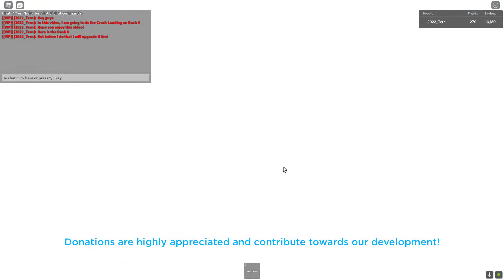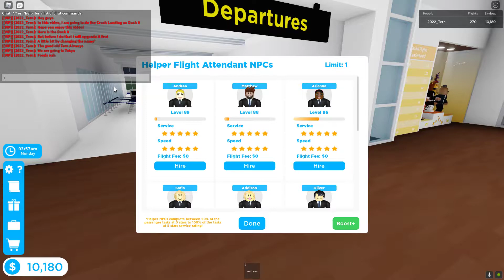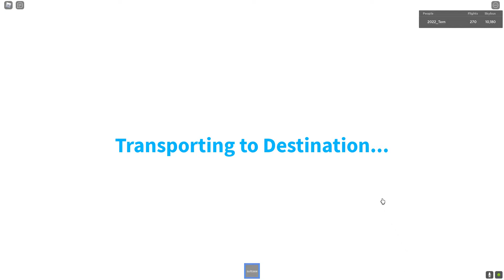Roblox Cabin Crew Simulator - Crash Landing on Dash 8 Robloxia to Tokyo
Hello and welcome to this video! In this video I am doing crash landing on Dash 8! If you don't see where I do the crash landing on Boeing 747, here is the also I will put the video on the card if you want to see it.